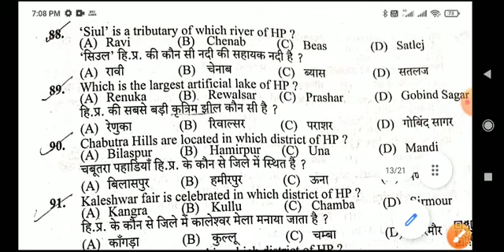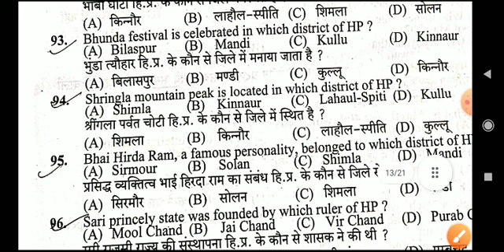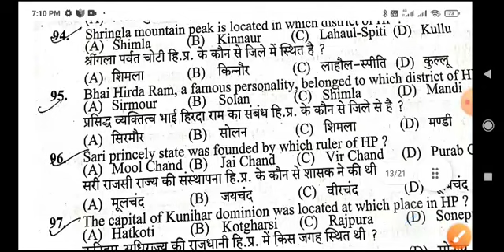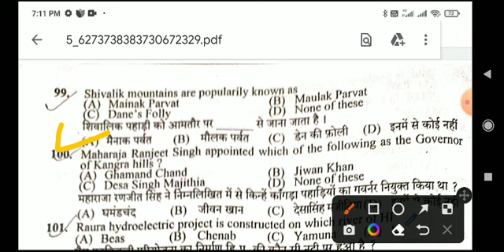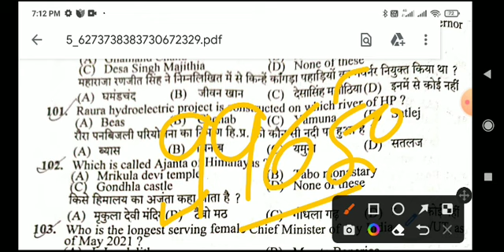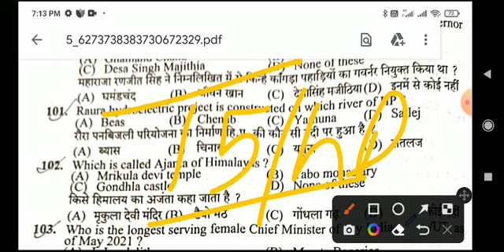HPSSC JOA TRAINEE POST CODE 843 HP GK (IMPORTANT HIMACHAL GK QUESTIONS)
IMPORTANT HIMACHAL PRADESH GK 15 QUESTION FOR ALL UPCOMMING EXAMS